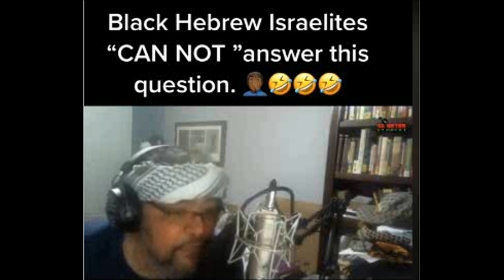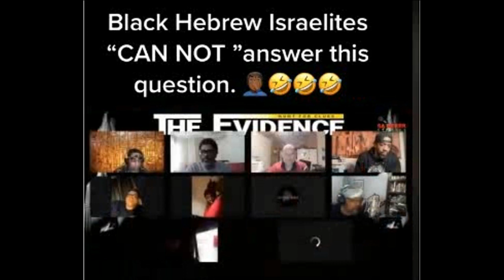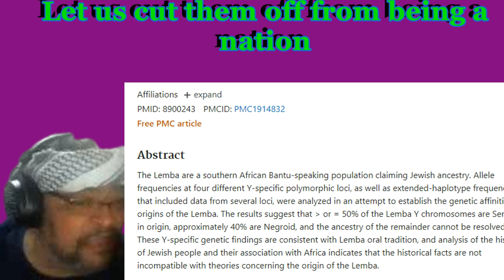RESPONSE BLACK HEBREW ISRAELITES CANNOT ANSWER THIS QUESTION